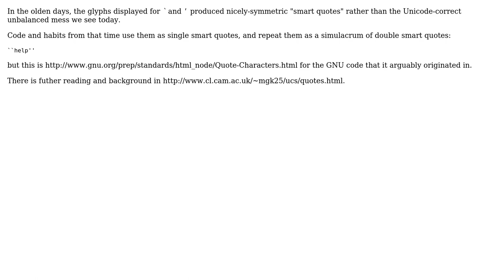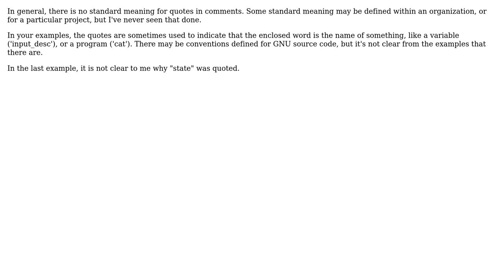Is there a difference between the quotes in `help',``help", 'help' and "help"?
Software Engineering: Is there a difference between the quotes in `help',``help", 'help' and "help"?